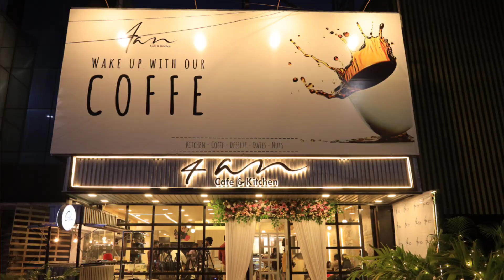Vetrimaaran & actor Soori inaugurated Director Ameer's new restaurant "4am Cafe & Kitchen" at ECR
Director Vetrimaaran and Actor @sooriofficial inaugurated Director Ameer's new restaurant 4am Cafe & Kitchen at ECR near Uthandi toll plaza and Mayajaal
A perfect spot for all Coffee enthusiasts to chill with friends & family.

follow @newlinenews more KOLLYWOOD CELEBRATIES CELEBRATION update.